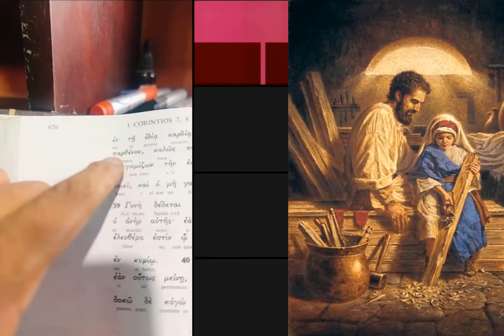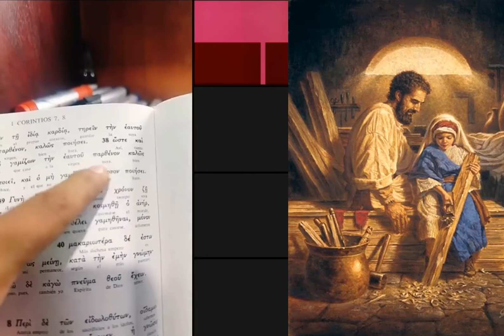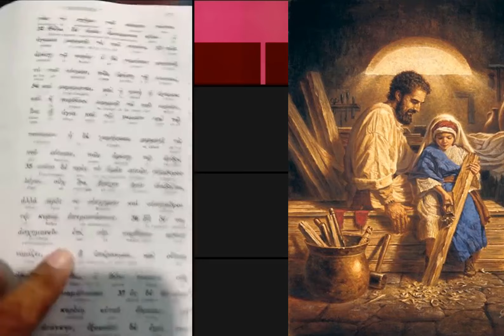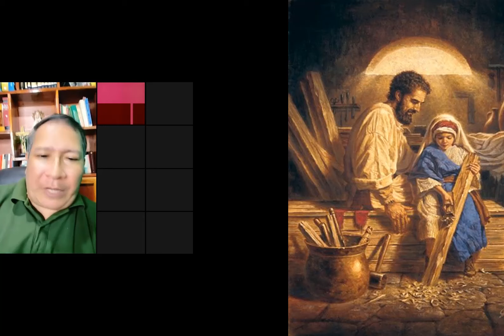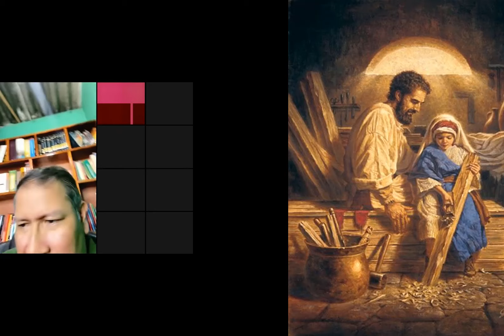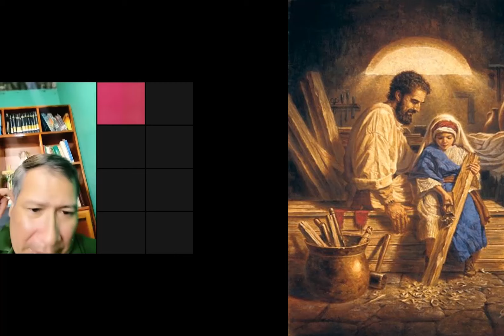PASTOR CRISTIAN VILLAMIZAR ES HUMILLADO EN DEBATE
CRISTIAN VILLAMIZAR SALE CORRIENDO DE DEBATE